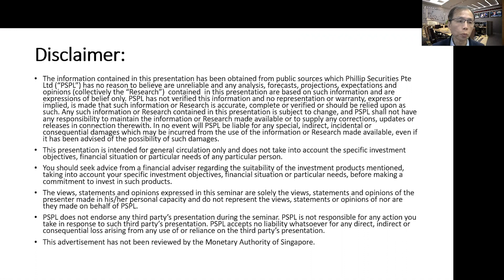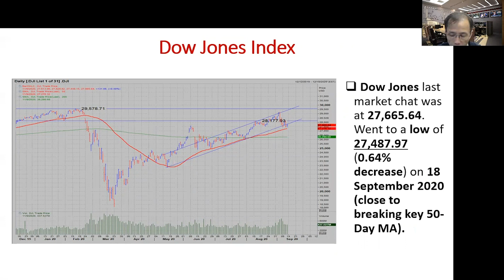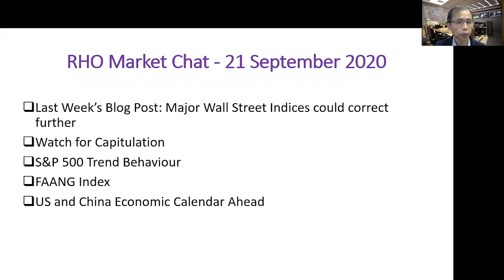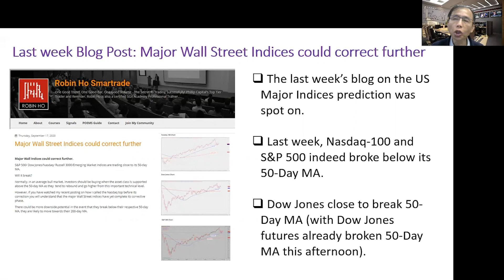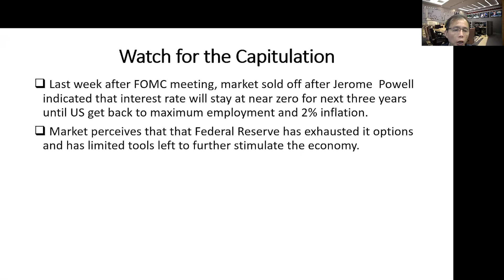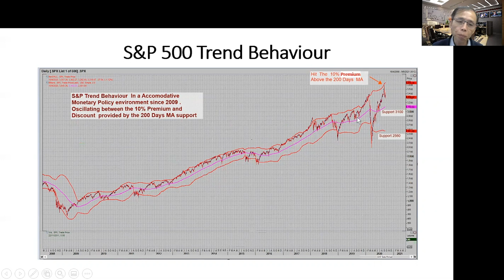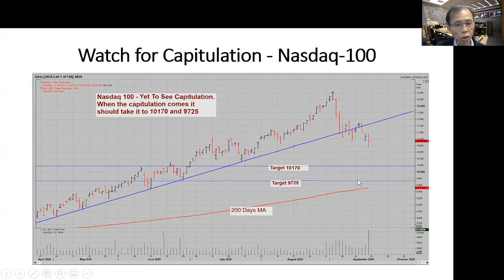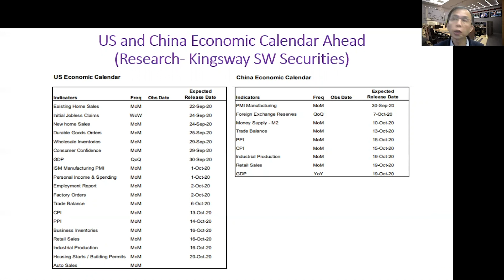Watch For The Capitulation | RHO Market Chat Ep 27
The major wall street indices have all broken down the 50 day moving average, as the market continues to see the sell-off which started in early September.  Is this an opportunity for investors to take advantage of the lower prices, or do the events and charts point to further downside ahead?

Join us in this week's RHO Market Chat as Robin shares his analysis and insights on the markets.